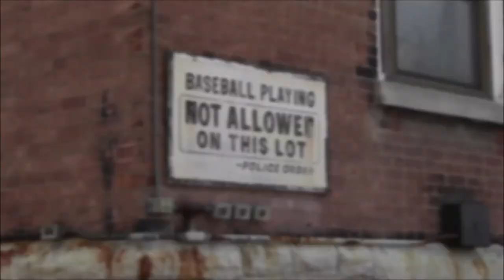The Seminarians of Sacred Heart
See what Jake Willig and Alex McCullough are up to at Sacred Heart in Camp Washington